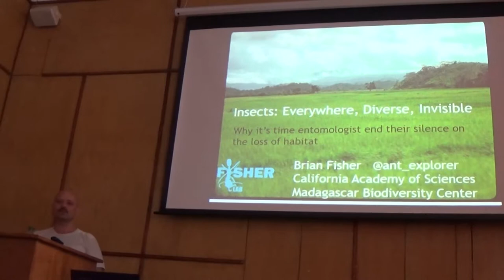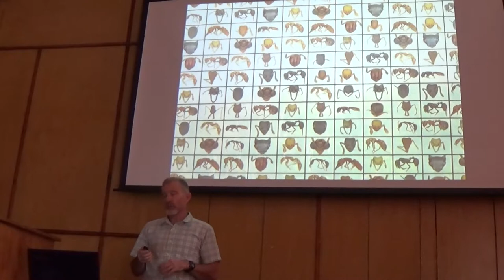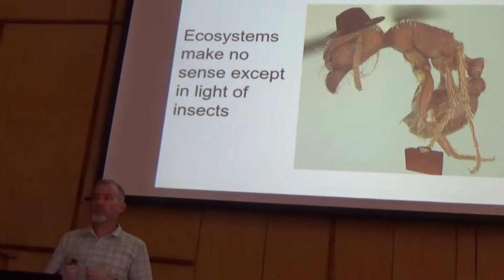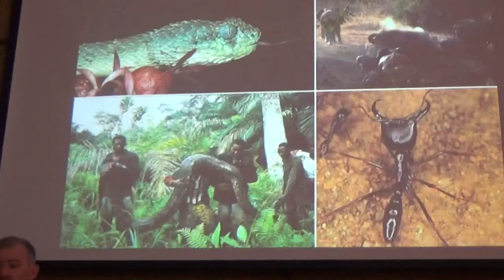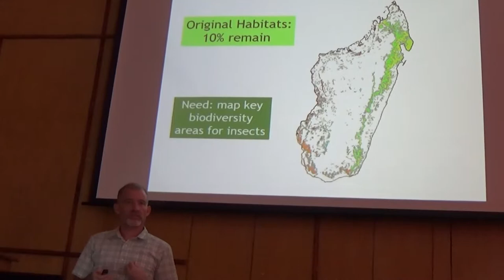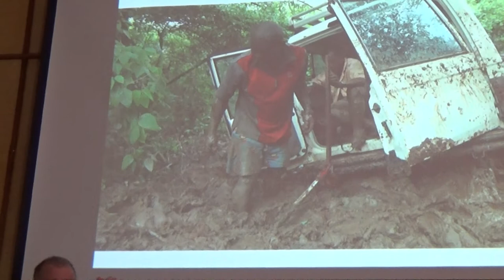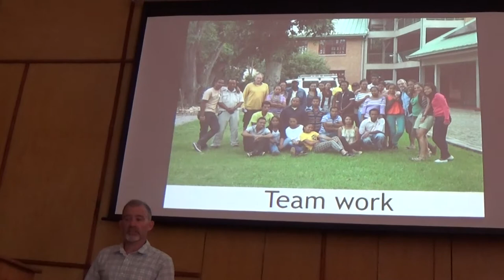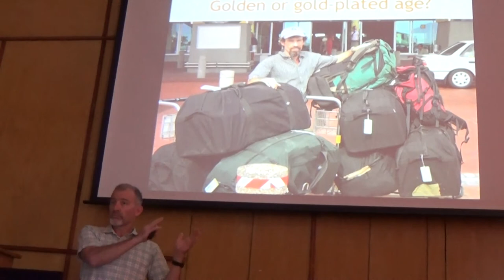Brian Fisher: Diversity of Ants & Other Insects in Madagascar, part-1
Biodiversity of Ants (Formicoidea, Hymenoptera) and Other insects in Madagascar, part-1.  = Presentation of Dr Brian Fisher (San Francisco, California Academy of Sciences) about the Biodiversity of Ants (Formicoidea, Hymenoptera) of Madagascar, Africa, part-1. Presentation of Dr Brian Fisher was given at the Institute of Zoology of Academy of Sciences of Ukraine in Kiev, Ukraine on 08.August.2017.

Do you really like my Video and appreciate my efforts?

If you want to learn English language with me, or Biology in English (private lessons in Kiev or via SKYPE):
Если хотите научиться разговорному английском языку вместе со мной по SKYPE или лично на уроках (or privately), или изучать биологию на английском языке, то я помогу Вам реализовать Вашу МЕЧТУ!

VIDEO WAS UPLOADED:  08.August.2017  Kiev, Kyiv, the capital of UKRAINE.
ВИДЕО ЗАГРУЖЕНО:     08.August.2017  Киев, столица Украины

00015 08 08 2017 Kiev Ants Formicidae Brian Fisher Ants of Madagascar Africa 1 31
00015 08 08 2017 Kiev Ants Formicidae Brian Fisher Ants of Madagascar Africa 1 31
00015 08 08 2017 Kiev Ants Formicidae Brian Fisher Ants of Madagascar Africa 1 31